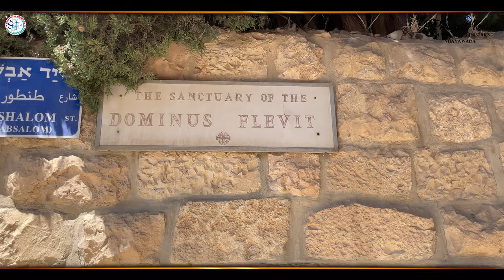యేసు కన్నీరు విడిచిన స్థలము | Bethpage | Dominus Flevit | Palm Sunday Procession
యేసు యెరూషలేమును చూచి కన్నీరు విడిచిన స్థలము | Bethpage | Dominus Flevit | Palm Sunday Procession | Israel | Holy Land @KATURISAMUEL

 Holy Land Tour | Israel | Israel Tour | Jerich Tour | Holy Land Sites
Holy Land Videos | Holy Land | Sycamore Tree | Zacchaeus Tree | Jericho
Katuri Samuel Videos | Katuri Samuel Holy Land Tour | Palm Sunday Way | Dominus Flevit Church | Bethpage

By God's Grace and after 3 years of waiting we finally visited the Holy Land Sites of
Jordan, Israel, Jerusalem, Palestine & Egypt in the month of July 2022
We were very much Blessed in this Holy Land Tour